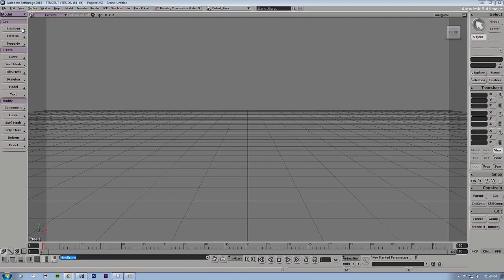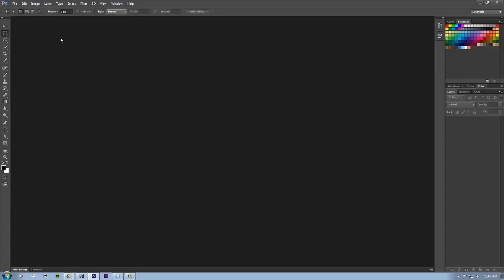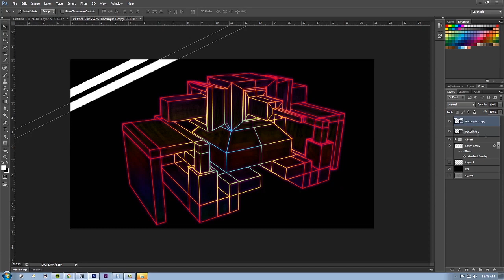Speed Art? - Tronish Tank Thing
As named by my buddy Matthew...haha he said it looked like a tron tank kinda figure...sooo...thats the name.  xD